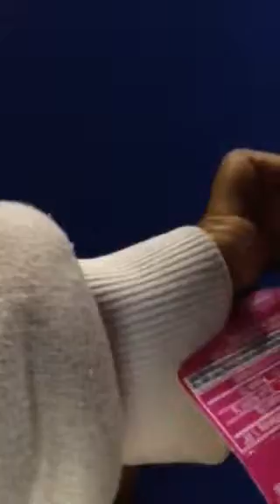dere were no fire works ;(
Abby-  Omg I was so bored. Mariana- IKR